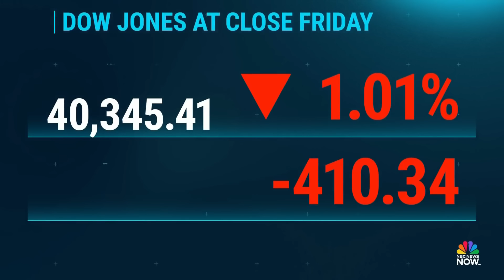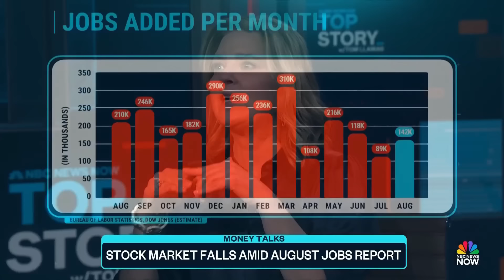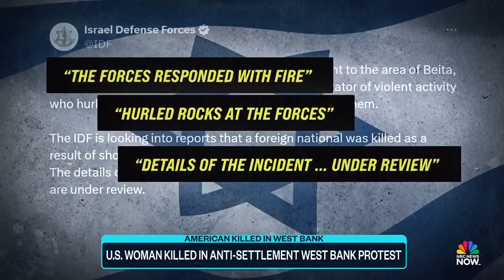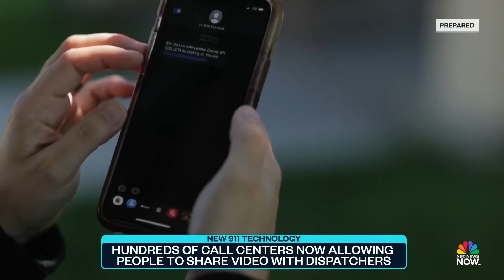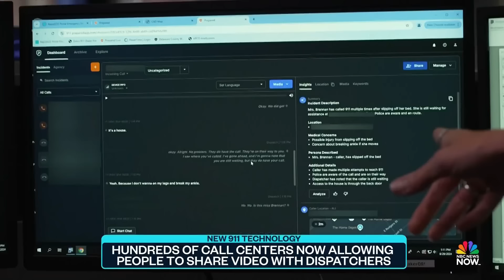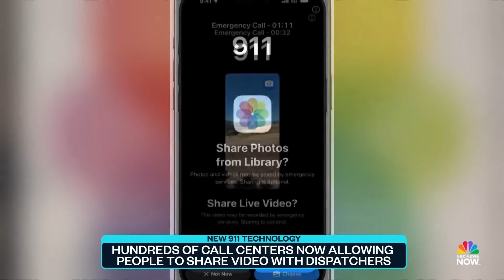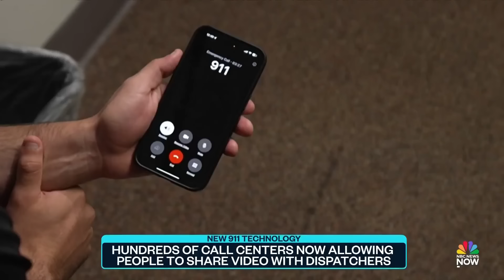Top Story with Tom Llamas - Sept. 6 | NBC News NOW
A federal judge delays former President Trump's sentencing in the hush money case until after the election, the father charged in connection with the Georgia high school shooting appears in court and a stock market drop gives it the worst week in over a year.

00:00 Judge delays Trump hush money sentencing
07:06 Last minute preps for presidential debate
10:09 Stock market falls amid August jobs report
13:41 DOJ: Suspect arrested for plotting NYC terror attack
16:00 Man infected with H5 bird flu with no animal exposure
16:30 U.S. woman killed in anti-settlement West Bank protest
19:41 Teen suspect and father charged in deadly shooting
25:29 News Feed
27:19 Hundreds of call centers now allowing people to share video with dispatchers